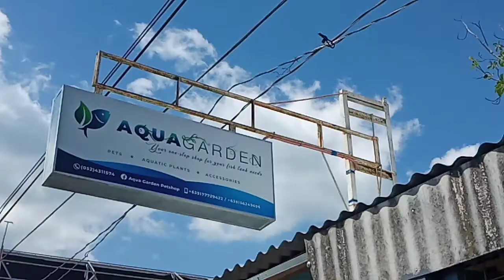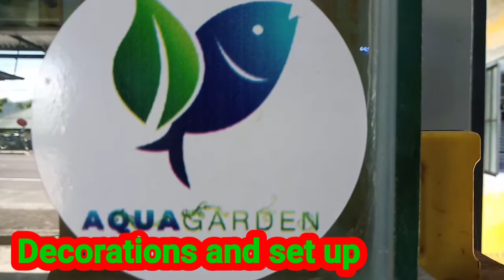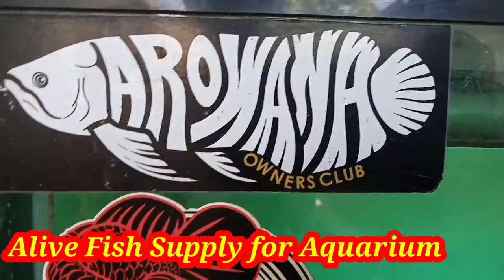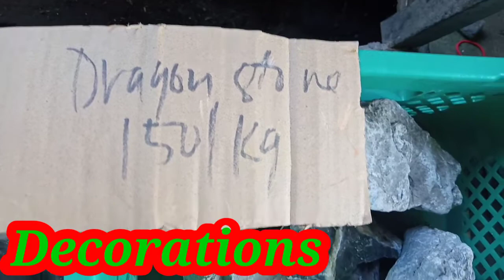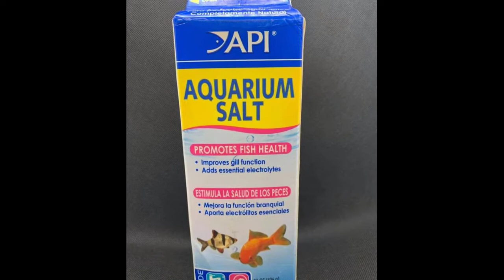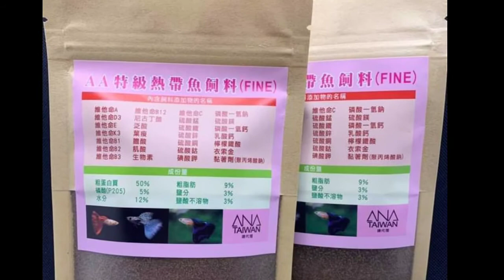Aqua Garden Petshop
Aqua Garden Petshop purok 3 Lobod Camalig Albay
hanapin si Mr. Wally Padre and Mrs. Padre